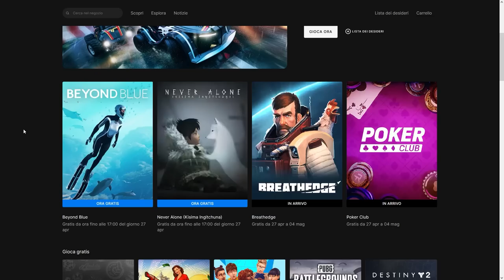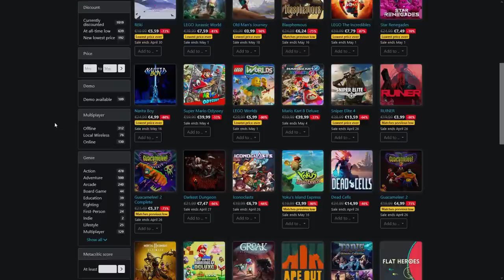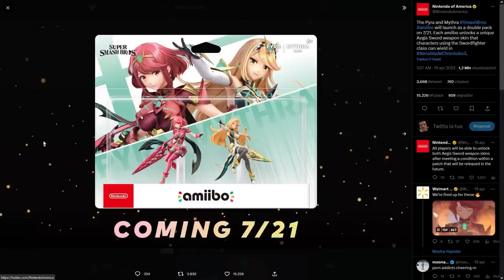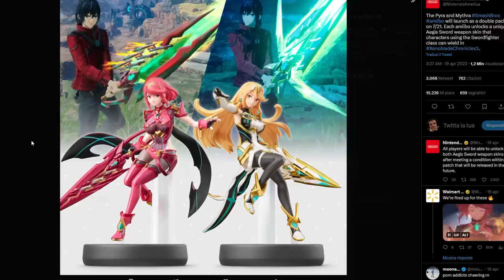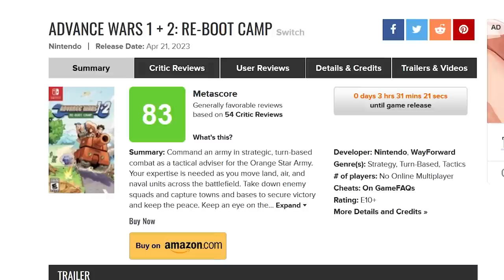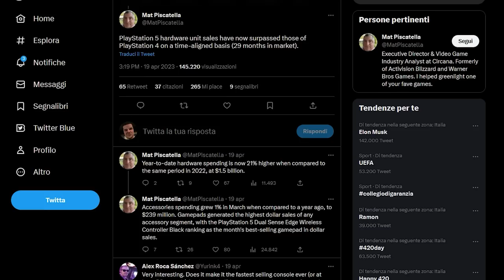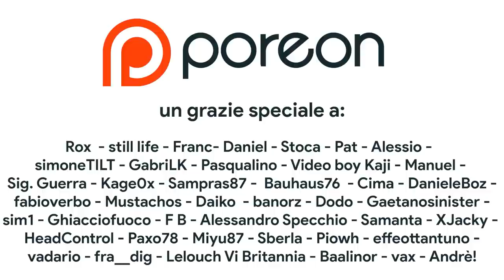Il 2023 di Switch DOPO Zelda: Nintendo si prepara a... | Indie World: DELUSIONE? | ADDIO SCALPER PS5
Oggi parleremo di Nintendo e del 2023 di Nintendo Switch. L'aver anticipato l'uscita del DLC di Xenoblade Chronicles 3 ha aperto a una nuova ondata di speculazioni. Secondo molti Nintendo starebbe lasciando libera la seconda metà del 2023 per prepararsi all'annuncio della next gen Nintendo e magari anche di un nuovo Super Mario. Ma le cose stanno veramente così? Vedremo Switch 2 a fine 2023?
Dobbiamo fare poi il riassunto dell'Indie World, una presentazione ritenuta da molti DELUDENTE. MA se togliamo dall'equazione la mancata presenza di Silksong ecco che la prospettiva cambia radicalmente, soprattutto se siete amanti dei Metroidvania...
E per chiuder bisogna celebrare Playstation 5. Non solo la console di Sony sta vendendo con numeri da record ma inoltre gli scalper stanno accusando la disponibilità della console e sono costretti a svendere tutto il loro inventario. Che cosa ne pensate? Vi aspetto nei commenti!

00:00 Solo Risposte Sbagliate
00:40 Intro
01:22 I prossimi giochi dell'Epic Games Store
01:55 Humanity sarà nel PS Plus al D1: trailer FANTASTICO!
02:33 Nuovi sconti di Super Mario... Lasciamo perdere.
02:52 Sconti molto più interessanti su Nintendo eShop!
03:26 Nintendo Switch Online si aggiorna con...
04:25 Cosa sistema la patch di Pokémon Scarlatto e Violetto?
04:47 Il ritorno degli Amiibo: a tutto Xenoblade!
05:10 Leak: la DEMO di Street Fighter 6
05:31 Crash Team Rumble: la closed open beta
05:51 THQ Nordic Showcase: torna ad agosto!
06:16 Advance Wars: FINALMENTE CI SIAMO!
06:57 Lo strano caso di Future Reedemed: Switch 2 e un nuovo Super Mario?
10:02 Indie World: delusione oppure...
11:49 Addio Scalper PS5: la fine di un'era
13:00 Outro e Patreon